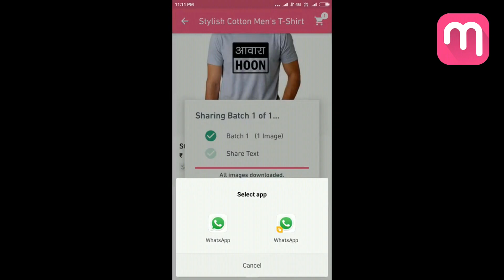सोप्या आणि साध्या घरगुती पद्धतीने तयार करा पावसाळी कोवळ्याची वडी । रान भाजी । Kovlyachi Vadi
पावसाळी कोवळ्याची वडी । रान भाजी | Kovlyachi Vadi Recipe In Marathi | Simple Homemade Recipe By Gharcha Swaad

साहित्य - २ जुड्या कोवळा भाजी ( पावसाळी रान भाजी ), १ कप तांदळाचे पीठ, २½ कप बेसन, ¼ कप भाजलेलं सुकं खोबरं, १ मोठी मूठ कोथिंबीर, २½ tblsp साधे गूळ, १ tsp जीरे, १ tblsp घरगुती लाल मसाला, ½ tsp हळद, १ tblsp खसखस, २ tblsp सफेद तीळ, ¼ tsp हिंग, १ tblsp चिंचेचा कोळ, १५ लसून पाकळ्या, २" आले, ३/४ हिरव्या मिरच्या, चवीनुसार मीठ आणि तळण्यासाठी तेल.

कृती - कोवळ्याची भाजी नवडून स्वच्छ धुवून घ्या. पॅनमध्ये तीळ आणि खसखस हलके भाजून घ्या. मिक्सरच्या भांड्यात कोथिंबीर, आले, लसूण, मिरची, जीरे, गूळ, भाजेलेलं सुकं खोबरं, भाजलेले प्रत्येकी अर्धे तीळ आणि खसखस इत्यादी बारीक वाटून घ्या. आता वाटलेले मिश्रण एका मोठ्या भांड्यात काढून त्यात तांदळाचे पीठ, बेसन, चिंचेचा कोळ, घरगुती लाल मसाला, हळद, हिंग, आणि चवीनुसार मीठ इत्यादी घालून सर्व साहित्य चांगले एकजीव करून घ्या. आता यात कोवळ्याची भाजी हळूहळू मिक्स करून घ्या. एका चाळणीला तालाचा हात फिरवून तयार मिश्रणाचे रोल करून त्यावर रचून घ्या. वाफेच्या भांड्यात २" पर्यंत पाणी ठेवून गरम करून त्यावर चाळण ठेवावी आणि वर झाकण ठेवून २० मिनिटे वाफ काढावी. २० मिनिटांनी रोल थंड करून त्याच्या वड्या पाडाव्यात आणि गरम तेलात खमंग तळून घ्याव्यात.

👇🏾👇🏾  More Useful Basic Recipes  👇🏾👇🏾